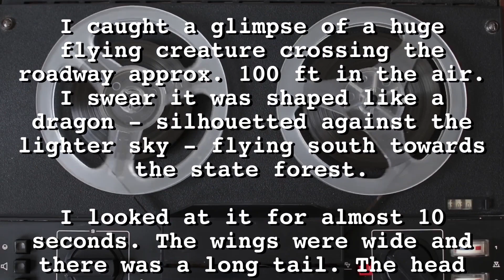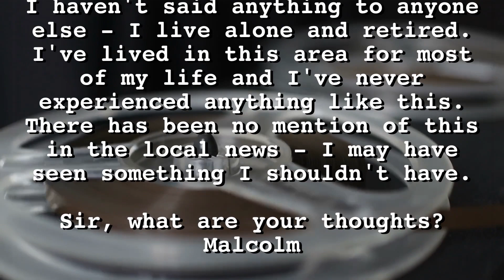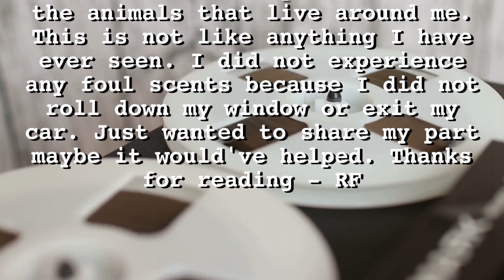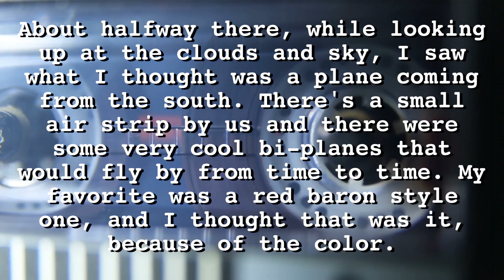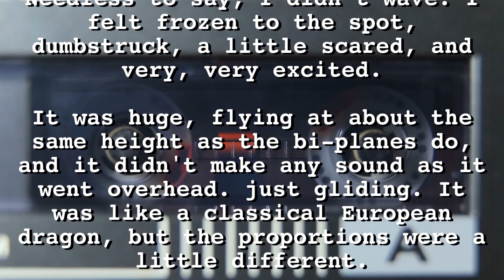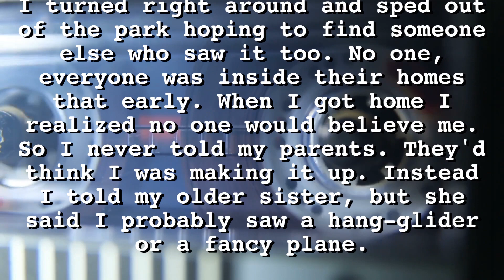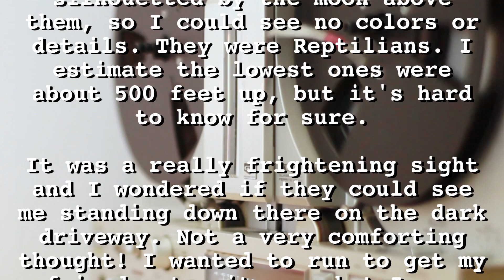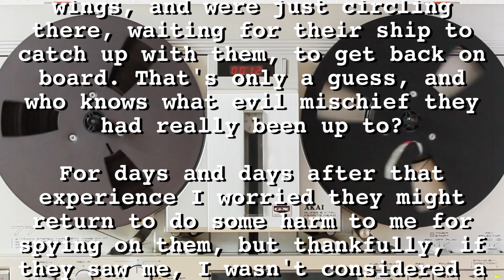1st Person Dragon Sighting Reports - New Jersey & Florida - Phantoms & Monsters Radio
What are these Dragons? Are they real Dragons, Thunderbirds, Pterosaurs, Flying Lizards or perhaps related to Reptilians or even the true Jersey Devil? Please share your thoughts, comments and any experiences.

00:00 Intro
00:31 Dragon Flying Over South Jersey
02:06 Flying Over South New Jersey, Dragon, Pterosaur or What?
03:50 Another Dragon Over New Jersey
06:30 'Dragons' Observed Flying Over Central Florida

Please tell us about your own experiences, encounters and observations in the comments